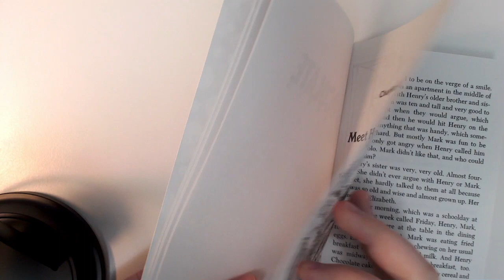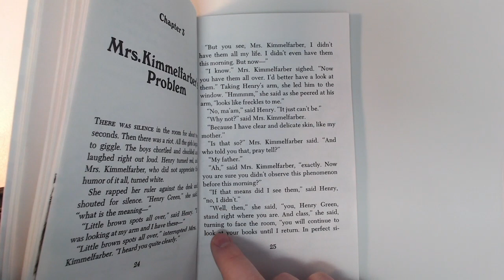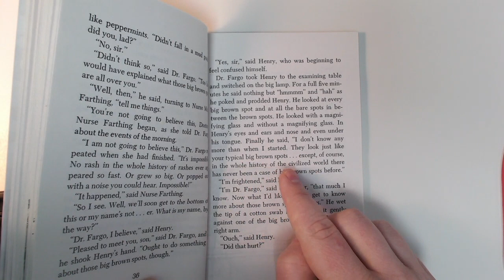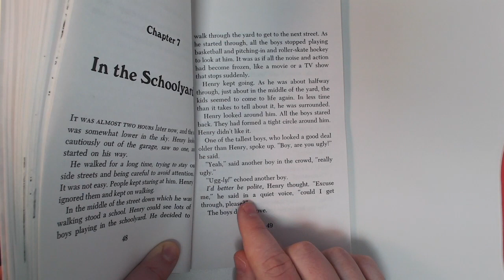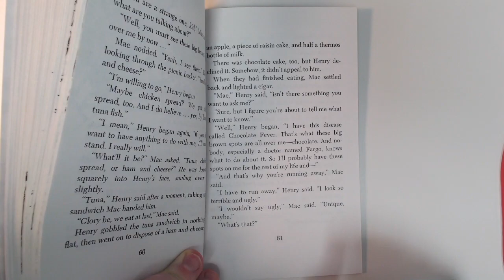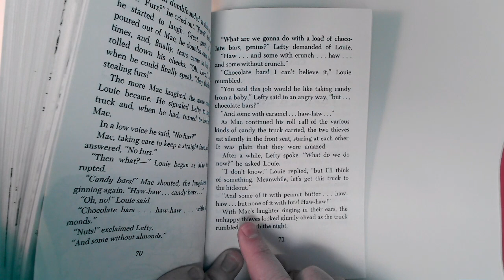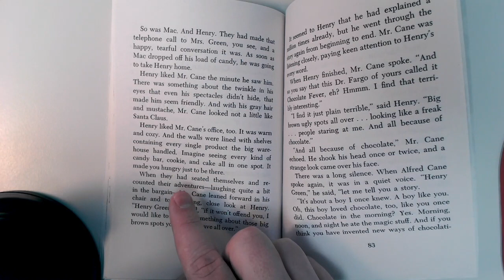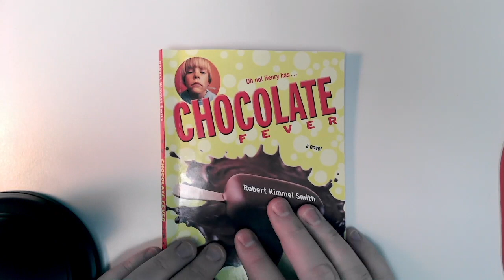Chocolate Fever - 🍫🍫 - Whole Book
Here I read Chocolate Fever, a book by Robert Kimmel Smith.

I usually cut the book into sections, but this time I'm uploading it as one big file. Let me know what you prefer.